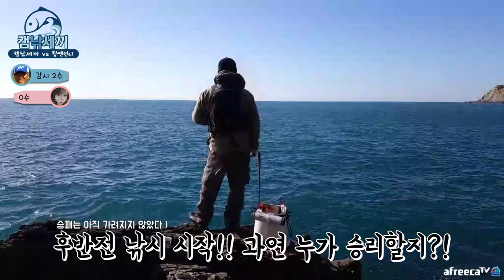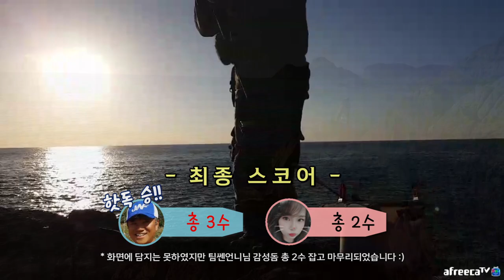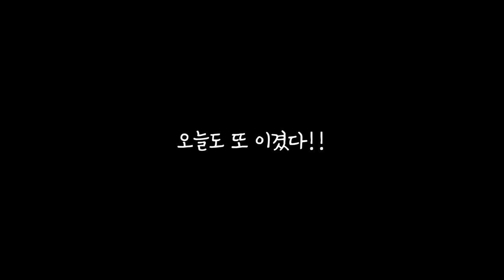팀쎈언니가 자꼬 선배한테 까물어서 싸다구 날렸습니다. / 추자도 낚시 / caravan camping car / Fishing / 캠핑카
(문의)
카카오톡 : bjhotdog